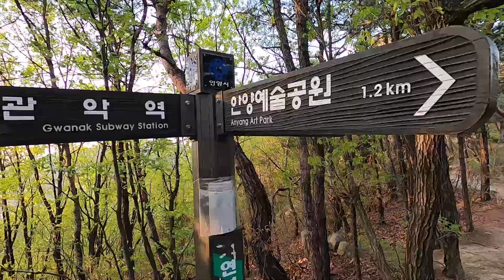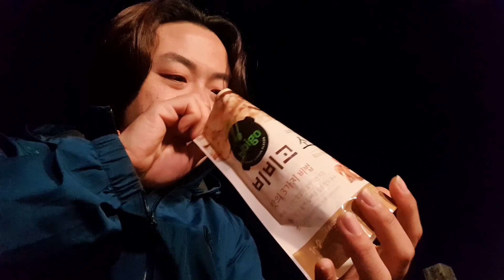백패킹입문 9편 l 28분이면 오를 수 있는 퇴근박 삼성산백패킹 솔캠 후기 by 백패킹초보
삼성산백패킹 찾아보고 계셨나요? 그럼 최단코스 28분 만에 오를 수 있는 길을 추천합니다. 아직 다른영상에서는 보지는 못했는것 같아요. 안양사 입구 전 등산로 -  제 1쉼터 - 제2쉼터 - 제1전망대 - 데크쉼터 여기까지 28분이면 돌파하네요. 퇴근박 가능한 경기도백패킹 박지 찾고 계신다면 함께 공유합니다. 가까운 곳에 이렇게 좋은 곳이 있네요.

[ 백패킹입문 이유 ]
캠핑시작 후 백패킹 로망을 가지기 시작했습니다. 오토캠핑 편안함을 버려 두고, 왜 힘든 백패킹 해야 하나? 아직도 캠린이 벗어나지 못 했는데, 백린이가 되어야 하나? 많은 고민을 하다가, 더 이상 나이 먹으면 못할것 같다는 생각이 들어 백패킹입문 시작합니다.

우선 백패킹장비 부터 잘 사야해서 한 달 가량 엄청난 문헌조사(???)를 통해서 구매 가능한 제품을 추려서 하나 둘씩 모으기 시작했어요. 블로그나 유튜브에 보면 리뷰를 해주시는 분들이 많은데, 실제로 구하기 힘들거나, 유명한 분들이 리뷰를 함으로써 제품들이 품절 나버리는 상황에 실제 조사했던 제품을 거의 살수가 없었어요.

근데, 그렇게 보았던 리뷰들이 많이 도움이 되었습니다. 장비를 볼 때 주의할 것 고려해야 할 것 예산에 맞춰서 고민해야 할 것들 보면서 나름 기준을 세우게 되었어요. 그 결과 하나 둘씩 사 모은 장비들을 함께 공유하고, 그리고 백패킹초보 백패킹입문 하는 과정을 기록을 남기며 모두와 함께 공유하겠습니다. 저와 같이 백패킹을 꿈꾸는 분들에게 도움이 되었으면 합니다. By 백패킹초보

[ 백패킹장비 무게12kg 견적 200만원 ]

백패킹배낭 : 툴레 버선트 70L 아스팔트 신형  350,000원 1.76kg
 - 도토리TV 에서 리뷰된 제품으로, 리뷰 이후 엄청난 품절이 되었다가 최근 소량 입고되면서 구입이 가능해짐. 극동계에 다소 적은 용량이지만, 백린이에게는 충분한 용량이고 무게도 가볍고, 배낭은 토르소 신체사이즈를 고려해서 구입해야하는데 이 제품은 등, 허리 밸트 모두 조절되서 좋음.

백패킹텐트 : 세컨드스텝 블랙빈 BlackBean 320,000원 2,200g + 풋프린트 30,000원 200g
 - 가성비 MSR엘릭서 제품을 많이 추천 하시나 제 기준에는 생각보다 무게가 있고, 블랙디자인을 원하는 입장에서 캠핑장비 잘 만드는 세컨드스텝 믿고 텐트 구입. 인기가 없어서 그런지 구입이 쉬움.

백패킹매트 : 자충매트 씨투써밋 컴포트 플러스 SI LG 145,500원 1,200g
 - 매트를 가장 많이 고민했음. 에어매트 자충매트 중에 무엇을 선택해야 하나? 오토캠핑에서 자충매트 바람빼는것에 어려움을 겪어서 매우 부정적이였으나, R-Value 4이상 금액 10만원대, 사이즈, 재질, 브랜드, 이 모든 것을 고려해서 찾다가 에어매트는 20만원 이상을 주어야 결국 마음에 드는것(니모 텐서 알파인) 구할 수 있어서 포기하고 팩킹 사이즈가 작은 이 제품을 구입

백패킹침낭 : 페더다운침낭 Winter-1500g 439,000원 2,000g
 - 국내 브랜드로 유명한 곳이고, 특히 극동계까지 사용이 가능한 제품 중 가볍고 퍼텍스 퀀텀프로 사용으로 재질도 좋아 구입. 가성비 최고로 판단. 사이즈도 중요한데, 180cm/90kg 내 신체 사이즈에 적합함.

백패킹등산복 : 베이스레이어 / 인슐레이션레이어 / 프로텍션레이어 _ 3중 레이어 기본 구성
 - 프로텍션레이어: 네파 남성 바스토 방수 자켓 GORE-TEX PACLITE 7G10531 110,000원
 - 인슐레이션레이어 : 네파 남성 아덴스 경량 구스다운 자켓 7G12002 59,000원
 - 베이스레이어 반팔셔츠 : 언더아머 히트기어 반팔 컴프레션 셔츠 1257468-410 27,300원
 - 베이스레이어 내의 : 남성 UA Tech 6인치 Boxerjock 팬티 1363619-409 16,000원
 - 등산바지 등산팬츠 : 네파 남성 겔로 팬츠 7F31603 51,000원

백패킹배개 : 엑스패드 에어필로우라이트 M 28,000원 65g
백패킹의자 : 헬리녹스 체어제로 110,000원 510g
백패킹테이블  : 택티컬 테이블원 초경량 테이블 24,300원 800g / 베른 트레킹패드 38,500원 230g
백패킹보조가방 : 미스테리월 디팩2.0 M 34,500원 450
백패킹등산스틱 : 버먼트 누베스 경량 4단 등산스틱 2P 49,000원 370g
비화식도구 : 바로쿡발열도시락1200ml 26,000원 250g / 핫박스발열팩 80g 3개 5,000원
백패킹물병 : 날진 트라이탄 와이드 마우스 보틀 1L 15,390원 / 날진 보온보냉 인슐레이트 케이스 1L 12,690원
백패킹수저 : 스노우라인 티타늄 스포크 12,350원 30g
백패킹랜턴 : 크레모아헤디2 59,000원 60g / 크레모아3페이스미니 79,000원 159g

◆ Tag.

◆ 그남TV 소통채널.